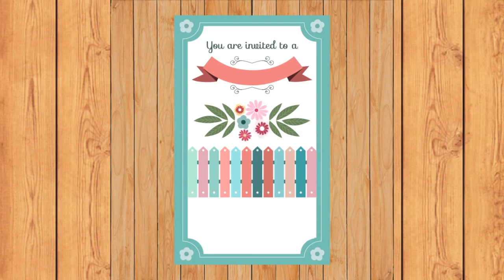Wedding Ceremony || Marriage Proposal || Shadi K Liay Contact Kren # Part 40